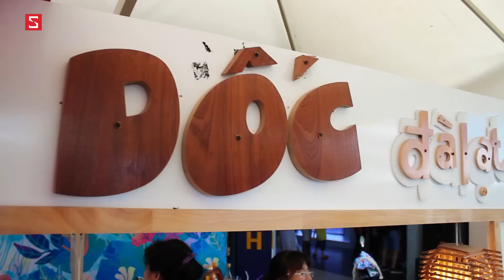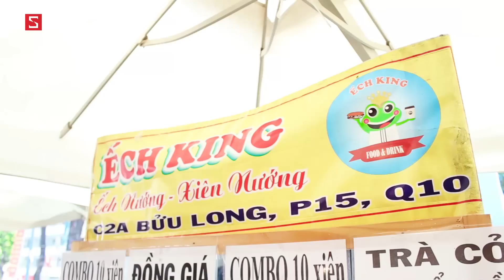HÔM NAY ĂN GÌ - LỄ HỘI ẨM THỰC ĐƯỜNG PHỐ Sài Gòn: Đặc sắc - Ngẫu Hứng - Sáng Tạo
Hôm Nay Ăn Gì: Hội chợ ẩm thực Thái đúng chất ngay tại HCM, sao không thử ngay!!!